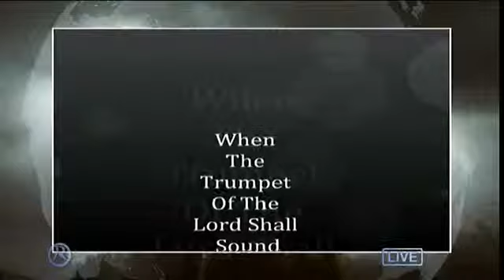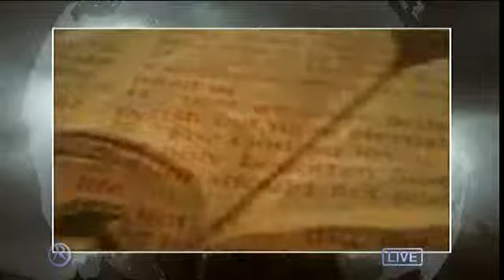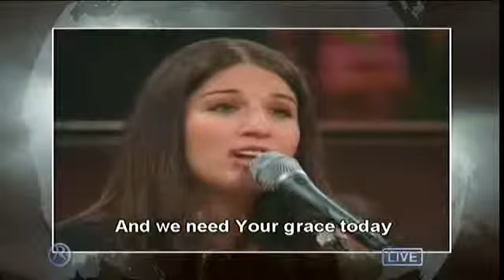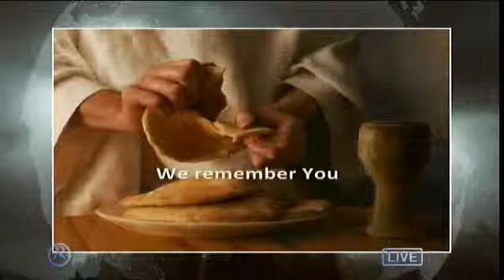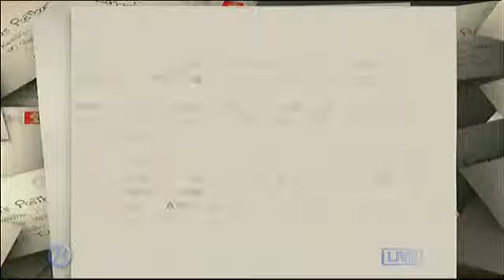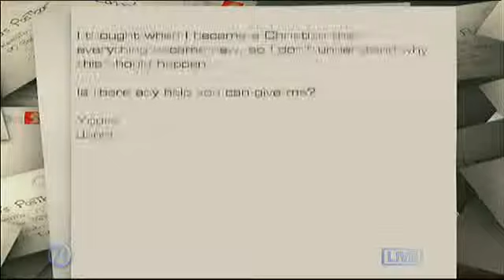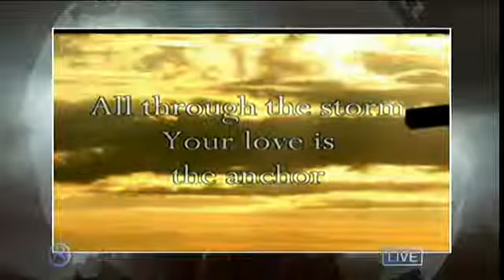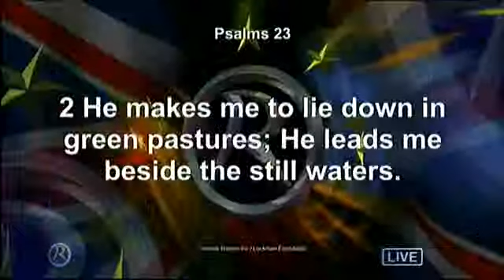Church Without Walls [20/01/13] Revelation TV - Rest With God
Revelation TV show bringing church to those who can't or don't attend a church.

Permission given for this upload.

Content is owned by Revelation TV unless otherwise stated*

Church Without Walls broadcasts Sundays at 10:30AM and is available to watch live on SKY channel 581, Freesat 692 or live stream